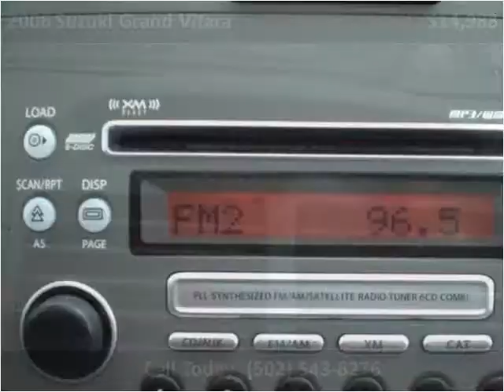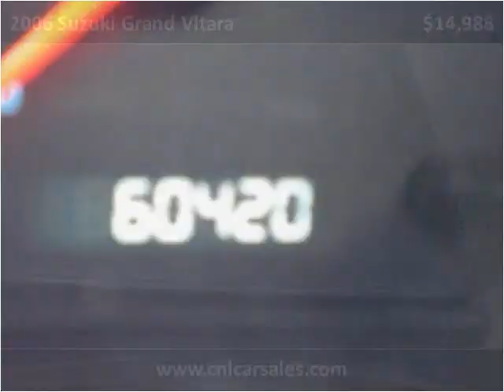2006 Suzuki Grand Vitara Used Cars Shepherdsville, Mt. Washi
This 2006 Suzuki Grand Vitara is available from Craig and Landreth Cars - Shepherdsville.